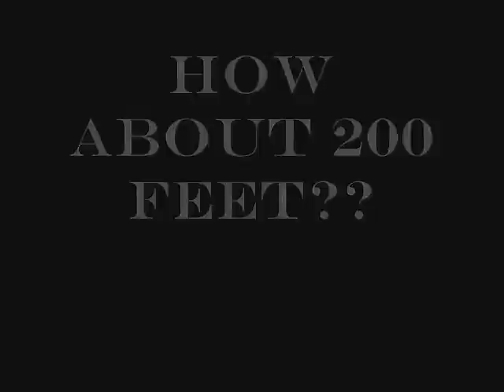Big Extreme Cliff Skiing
Century Club Skiers. Guys goin HUGE on film.